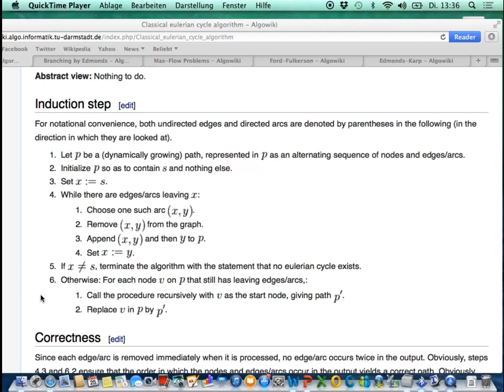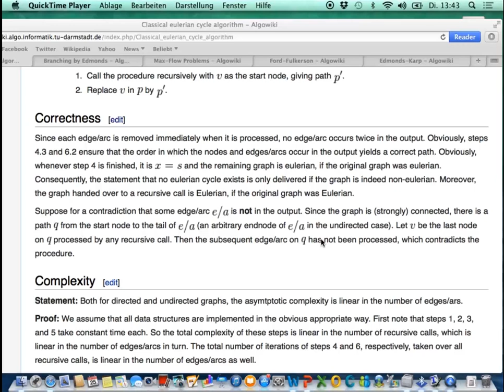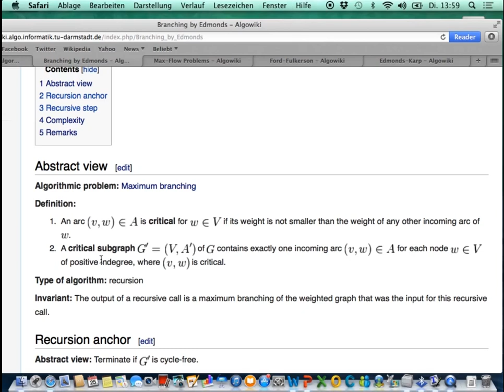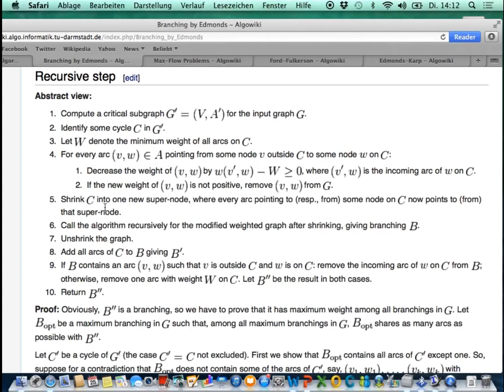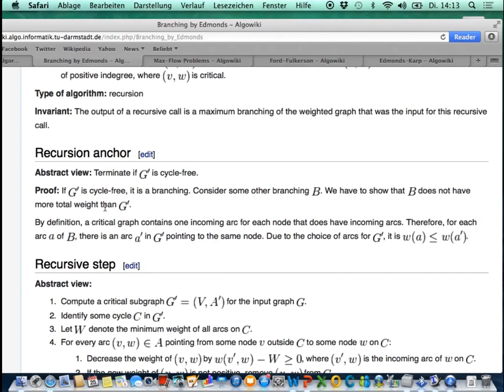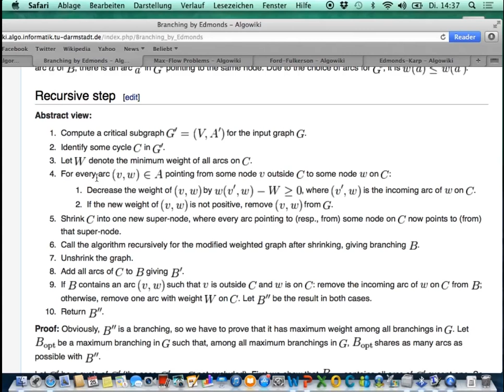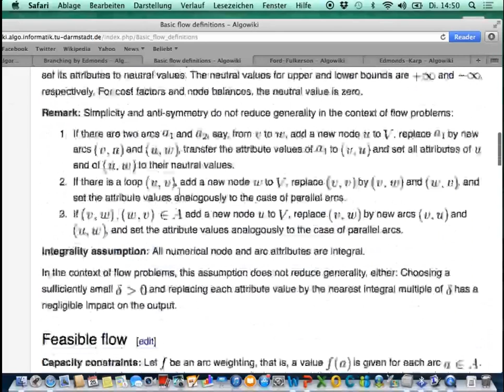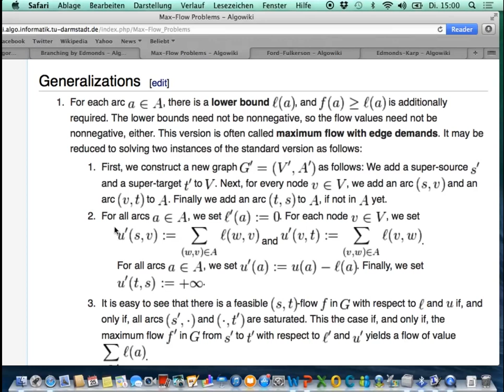Effiziente Graphenalgorithmen - Teil 6 von 15